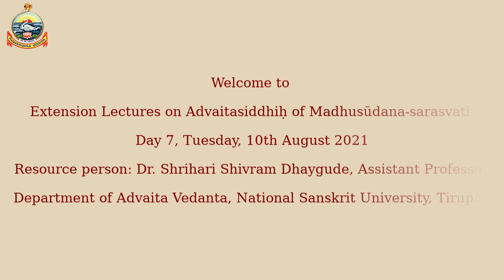Advaitasiddhiḥ | Lecture - 7 | Dvitīyamithyātvavicāraḥ 1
Day-7 Video recording of the online extension lecture on Advaitasiddhiḥ of Madhusūdana-sarasvatī
Date: Tuesday, 10 August 2021
Resource Person: Dr. Shrihari Shivram Dhaygude, Assistant Professor, Department of Advaita Vedanta, National Sanskrit University, Tirupati
About the Text: Madhusūdana Sarasvatī  of 16th Century CE was an Indian philosopher in the Advaita Vedānta tradition.  Madhusūdana composed Advaitasiddhiḥ, a line-by-line refutation to Nyāyāmṛta written by Śrīvyāsatīrtha of Dvaita school of Vedānta.